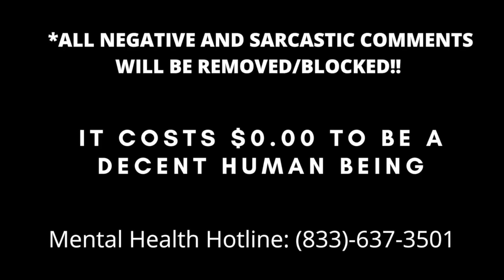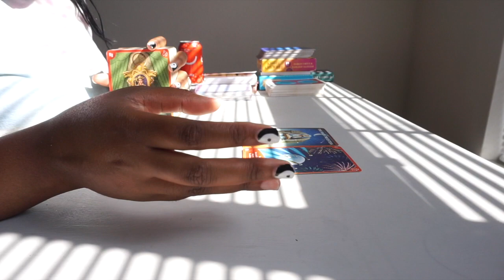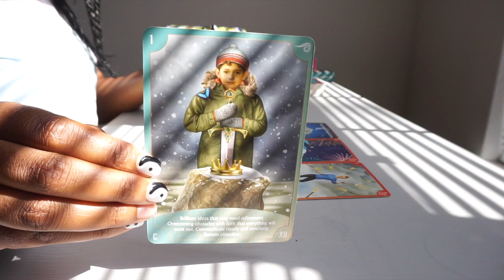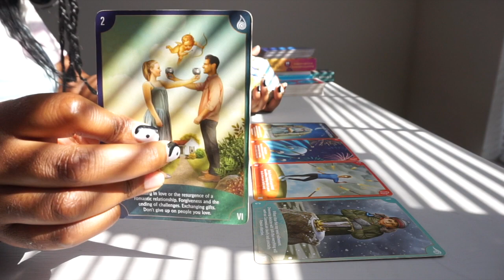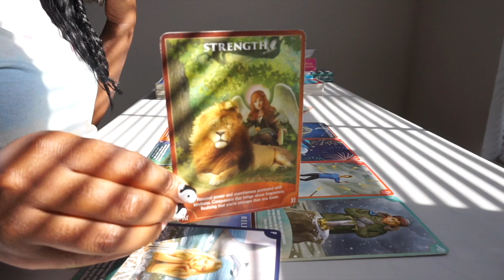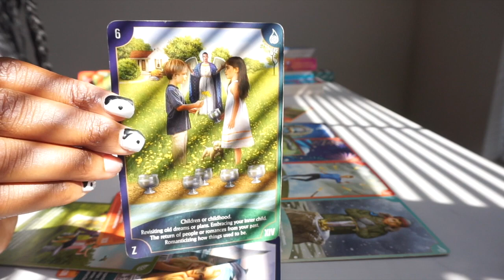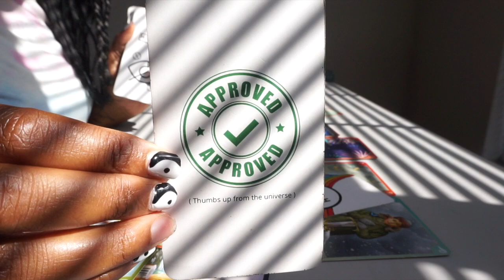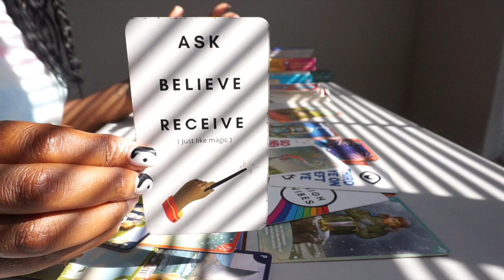CANCER 💥🎉THIS AMAZING NEWS WILL EXCEED YOUR EXPECTATIONS!! SEPTEMBER 2021